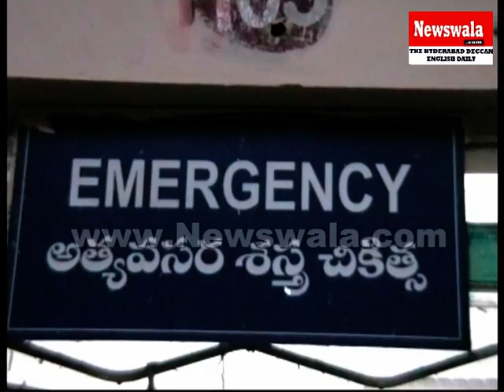Alleged Gang Fight at Amberpet, Man attacked with Swords and Rods at Hyderabad